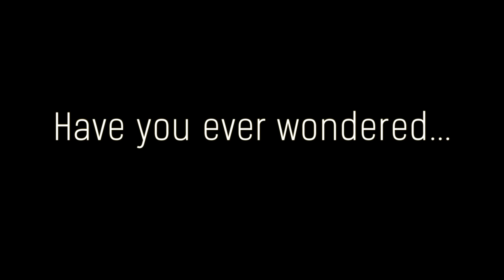Who Made Your Clothes - Desically Ethnic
Desically Ethnic pays tribute to all the lovely artisans who work hard to make beautiful products for you.  A sneak peek into what happens behind the scenes.